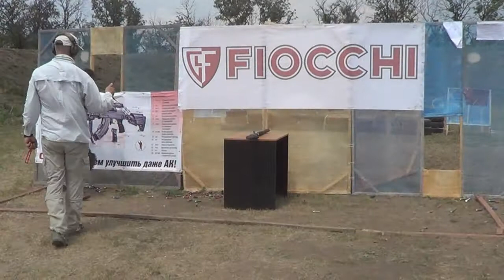1/5. Championship of Ukraine 2013 shotgun IPSC.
Krivoy Rog, Ukraine, 20-21/07/2013.